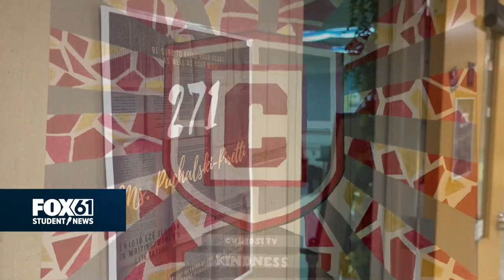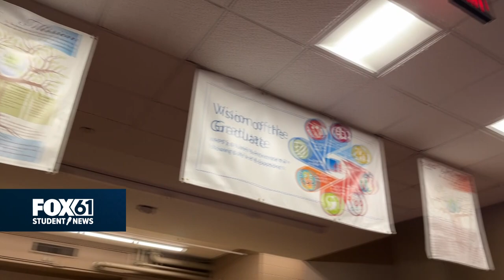Students lead impactful community lessons | FOX61 Student News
Story by Vincent Collard, Conard High School,

Most high schools around the country are required by law to offer an advisory program to educate students on important topics and issues.

At Conard High School, this is called Community. Community serves the purpose of educating students on current events and issues, as well as broader topics.